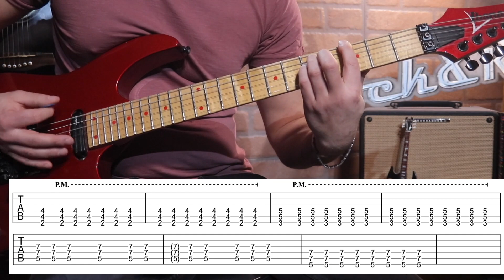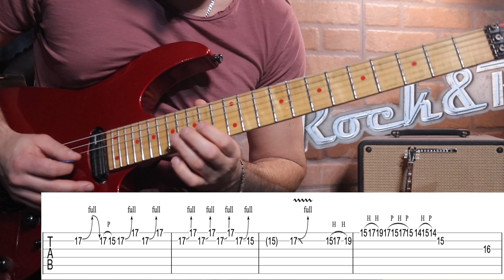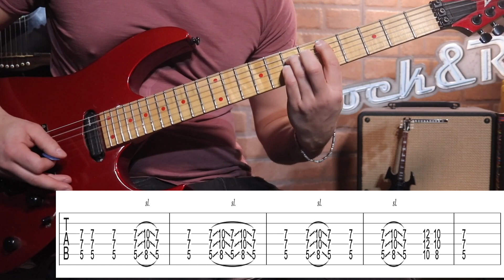Tutorial ⇒ Domenica lunatica (Vasco Rossi) | Tab Chitarra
Tutorial completo per chitarra dedicato a Domenica lunatica di Vasco rossi in versione originale, quella presente nell'album Liberi Liberi del 1989.

Sul mio blog trovi la trascrizione completa della Tab da scaricare e tantissime altre tab originale di Vasco Rossi!